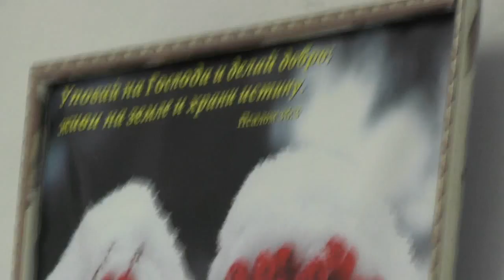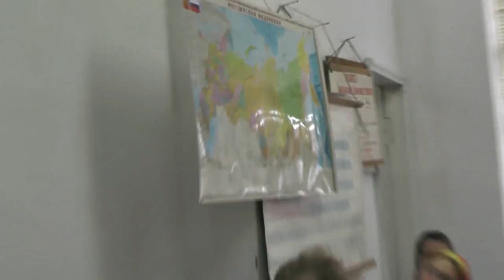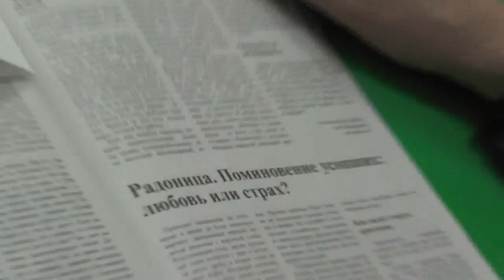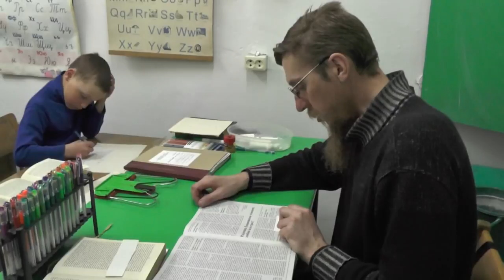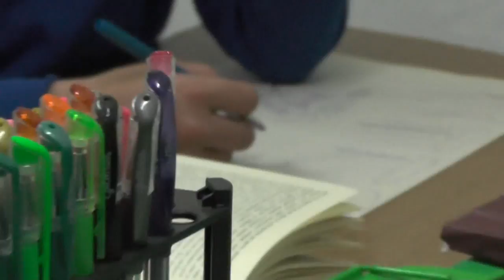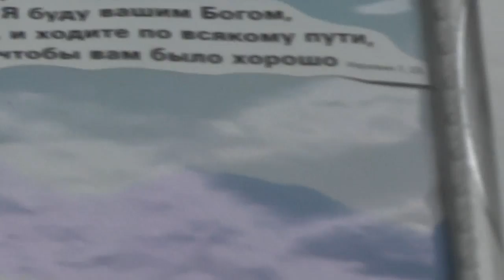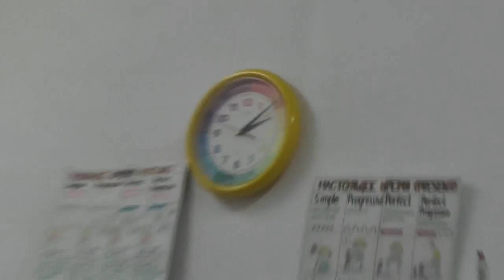Занятия воскресные по изучению Святой Библии в Потеряевке. 30. 04. 2017